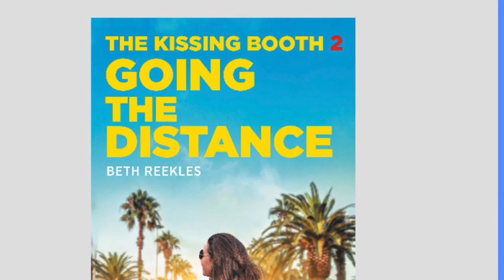The Kissing Booth Going the distance Chapter 26 Audio